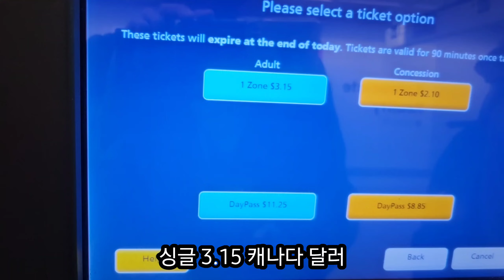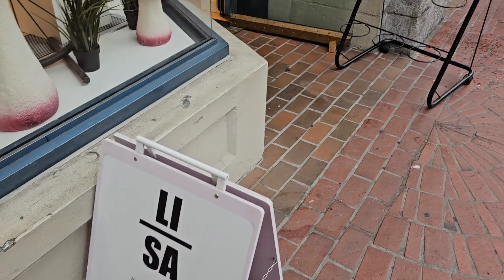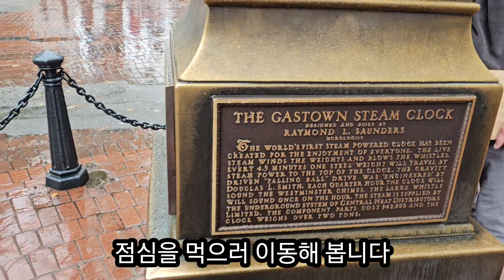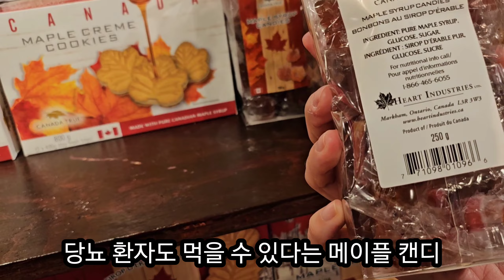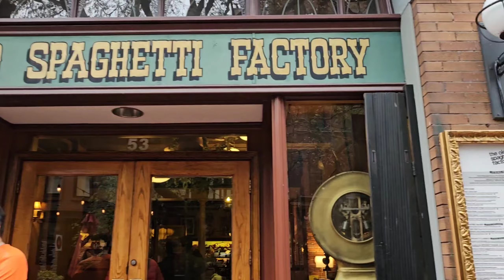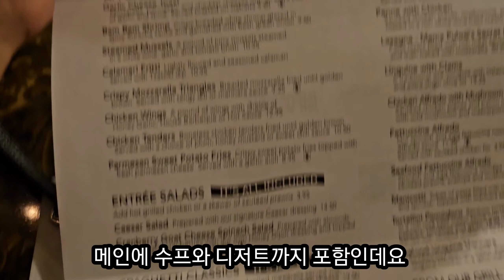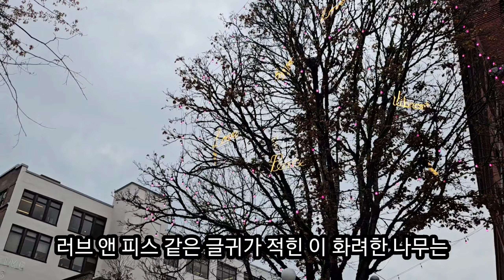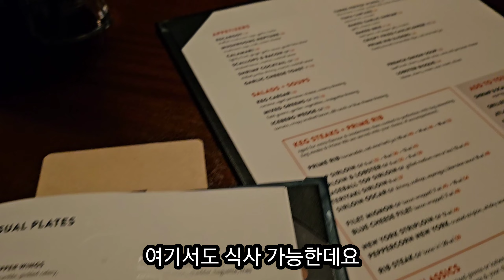#71 밴쿠버 가스타운 맛집 추천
안녕하세요 해보라미입니다
레인쿠버라고도 불리는 10월의 밴쿠버에 다녀왔어요
비가와도 걷기에 너무 좋은 곳이었어요

오늘의 여행 추천 스팟은

가스타운 명물, 가스타운 증기시계

점심을 먹은 맛도 착하고 가격도 착한데 포토스팟까지 완벽한,
the old spaghetti factory

저녁을 먹었던 우아한 스테이크 하우스,
the keg

트와이스 뮤비 촬영지 핑크벽은
개인적으로는 그냥 그랬어요ㅎㅎ